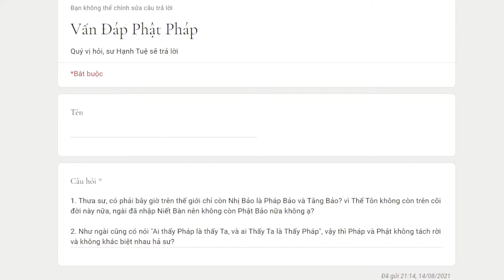927. Thế Tôn không còn thì có còn Phật bảo nữa không?